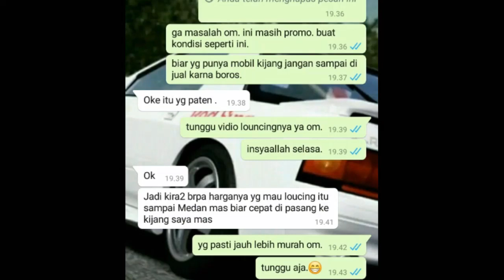Efek Menggunakan Tutup Delco Custom atau Tutup Delco Celurit | Novan Patria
Memodifikasi Tutup Delco ini dapat dilakukan pada semua mobil karburator dan yang masih platina maupun sudah CDI.
Akan tetapi tidak dapat di gunakan pada mobil yang telah menggunakan rotor custom atau celurit.
harga untuk tutup delco custom ini 180 rb free ongkir sejawa atau free jasa pasang.Garansi 1 bulan dan mendapatkan bonus 1 buah spuyer bensin karburator universal (Ukuran bisa request).

apabila hanya ingin mengcustom tutup delco saja seharga 130 rb free ongkir sejawa(pengiriman balik) dan bonus 1 buah spuyer bensin karburator universal(ukuran bisa request).Garansi custom 1 bulan

apabila ingin satu set dengan 1 buah CDI(garansi 1 bulan) mendapat panduan pemasangan, 1 buah tutup delco custom(garansi 1 bulan), 1 buah spuyer bensi universal (ukuran bisa request) seharga 470 rb free ongkir sejawa atau free jasa pasang.

kelebihan menggunakan tutup delco custom ini sama persis dengan menggunakan rotor celurit.
1. accelerasi meningkan
2. pengapian stabil
3. BBM lebih irit
4. kencang
5. getaran mesin lebih setabil
6. Dapat diaplikasikan pada platina atau CDI